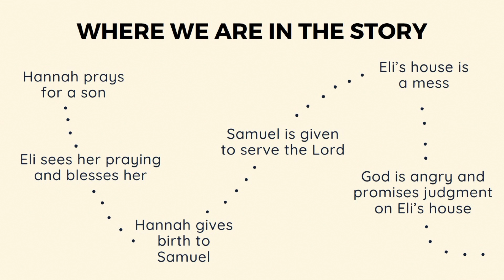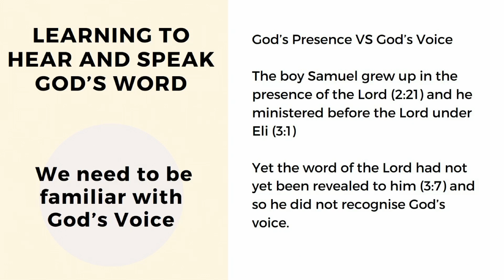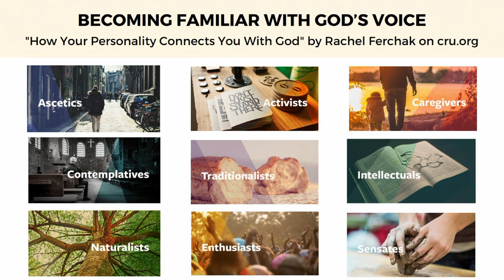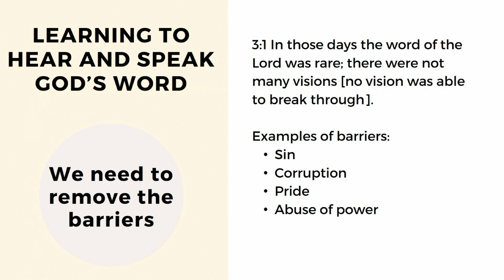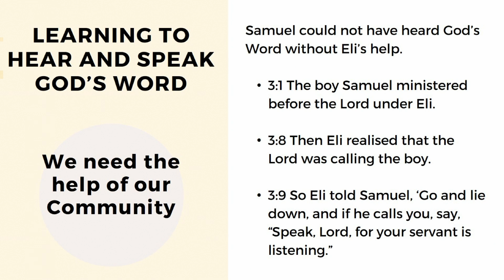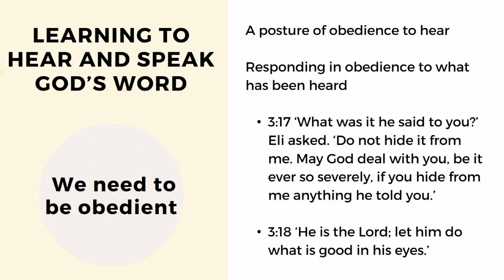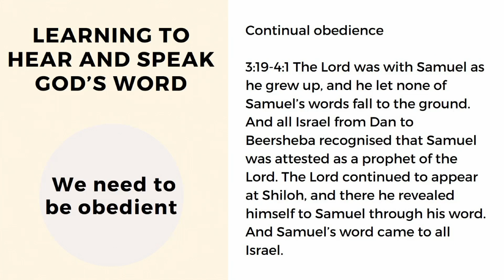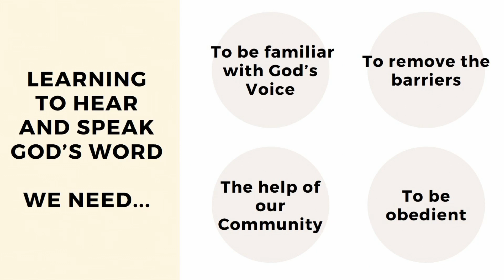COS Online Message - 4 August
So glad to have you drop by!
Hope you have been blessed by the message, and we hope to see you soon!

Message by: Estella Low
Topic: Learning To Hear and Speak God’s Word